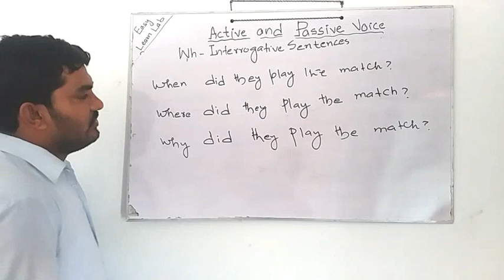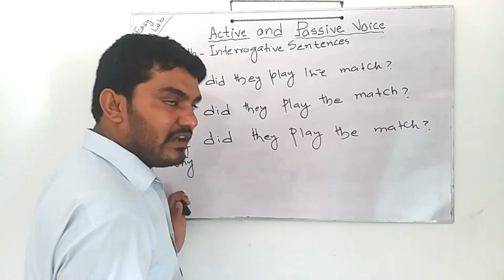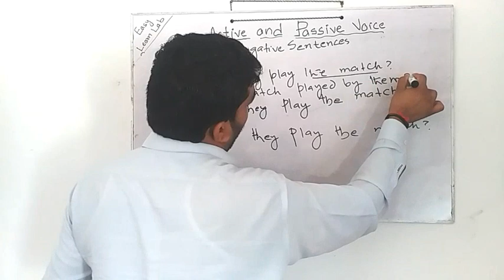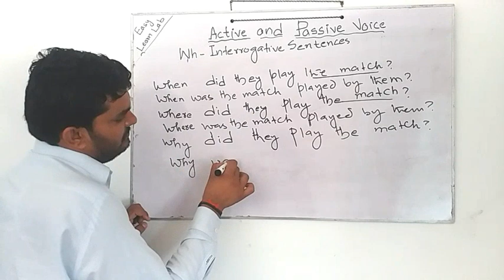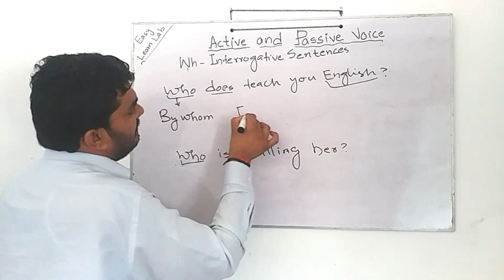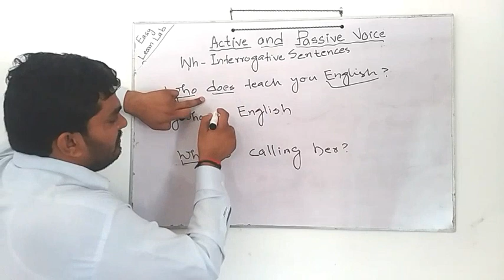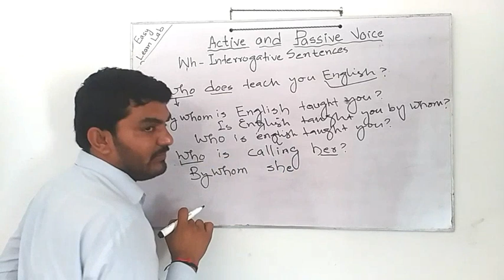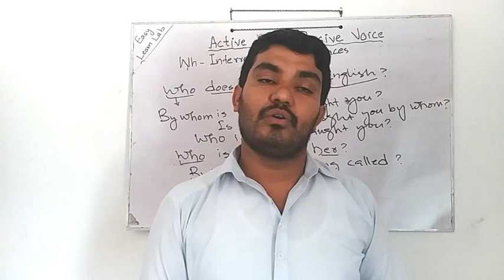Active and Passive Voice || WH Interrogative Sentences || Part-3 || Urdu/Hindi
Hello, Everyone!

Welcome to
Easy Learn Lab
This video would help you to understand the  Wh interrogative sentences active and passive.

I have made a free complete course of all tenses with examples and rules.
Students of any level and learners can get easy knowledge of tenses from this course.

This course would be helpful for Urdu/ Hindi speaking students.

Please comment if I have missed anything. Your comment will be helpful for me to improve my knowledge.
Thanks
Be happy go lucky!.